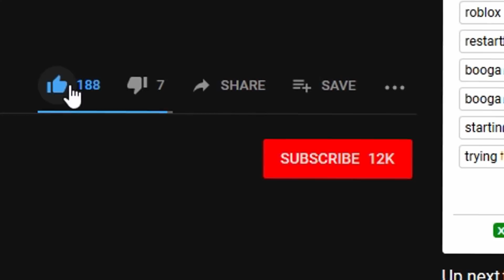I Trained My GIRLFRIEND To Be A PRO.. Then I 1v1'd Her! (Roblox Bedwars)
Editor: @tanoediting on Twitter